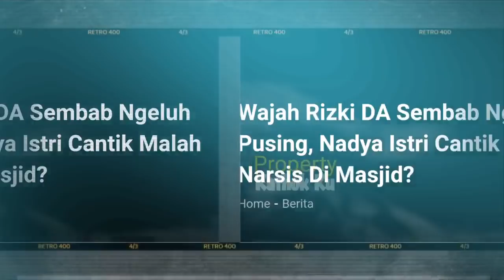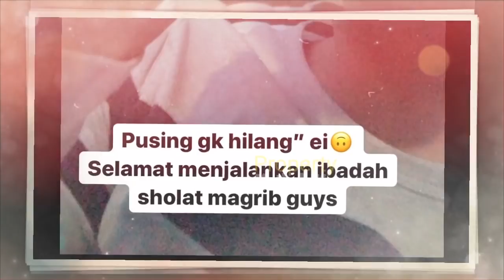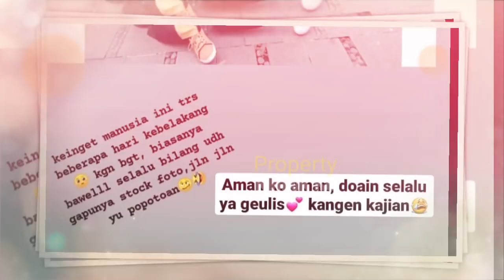Rizky DA Sembab NGELUH PUSiNG, Sang Istri, NADYA Malah Tercyduk NARSiiS di Masjid Begini?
Jangan Lupa: _
Thankz!!..